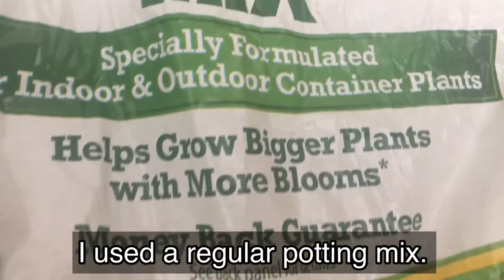Growing ROSELLE HIBISCUS from seed | Planta de Jamaica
ROSELLE HIBISCUS. Weather your making delicious jam or hibiscus tea or even if your growing it simply to enjoy it’s beautiful blooms, it is a must have hardy plant in every garden. The flowers this plant gives are stunning and the hibiscus calyx is what is used to make exotic jams and teas that are believed to be medicinal and have many health benefits. In this video I share my experience growing Roselle Hibiscus and I show you how to start this plant from seed and give you a first month update.

🌺 DON’T FORGET TO CHECK OUT THE ROSELLE HIBISCUS SERIES  🌺

🌺Growing Roselle Hibiscus from seed |
month 1 update

🌺Tips to grow Roselle Hibiscus successfully | month 2 update

🌺Growing Roselle Hibiscus in zone 8b |

🏷Amazon link for ROSELLE HIBISCUS seeds